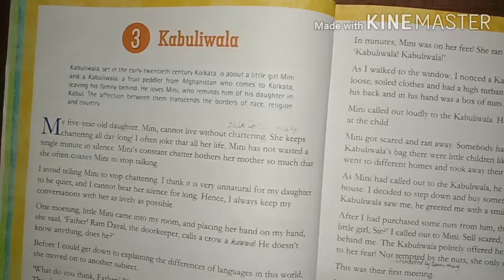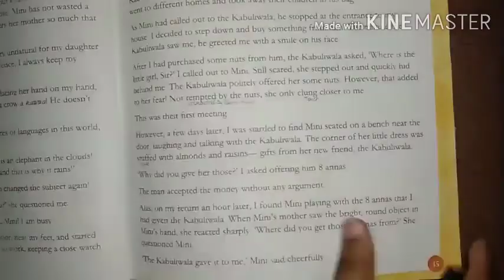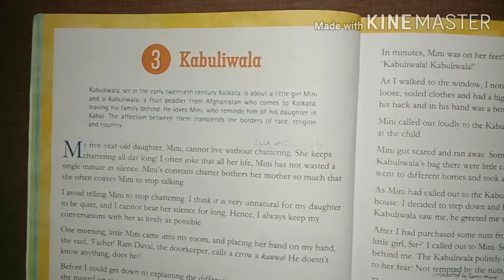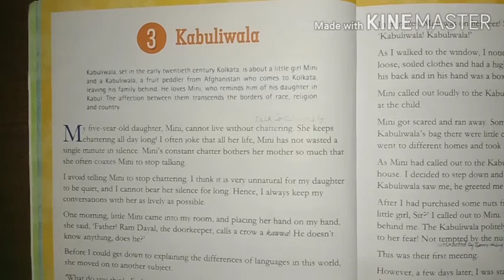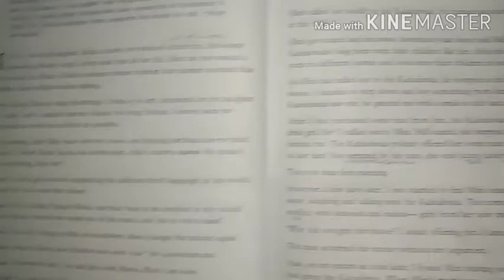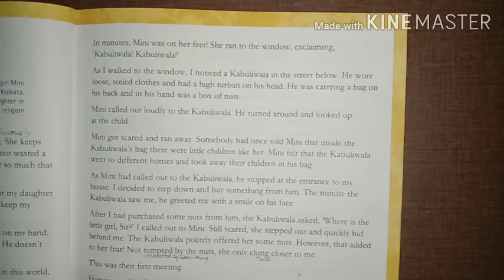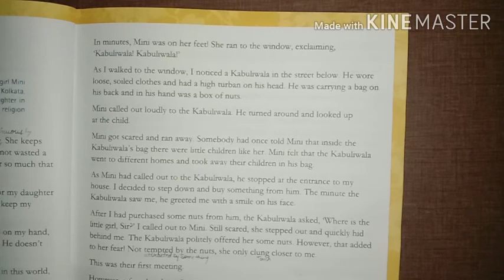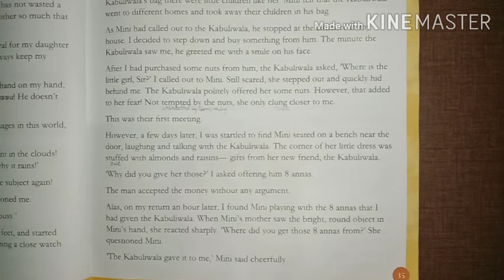Class 5 (CBSE) | English | Chapter 3 - Kabuliwala (Part 1)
Kabuliwala is a Bengali short story written by Rabindranath Tagore in 1892. The story is of a merchant from Kabul, who comes to Calcutta (present day Kolkata), India each year for selling dry-fruits and while living in India he becomes friends with a five-year-old girl Mini from a middle-class aristocratic family.